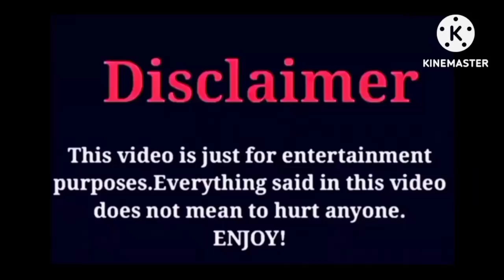Lucas Dobre Vs Piper Rockelle Vs Darius Dobre Lifestyle Comparison 2024